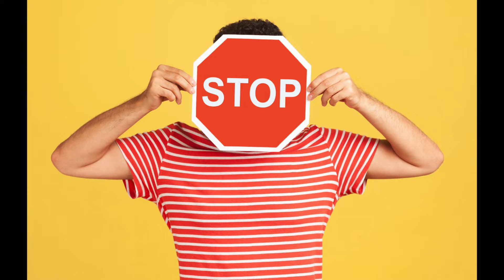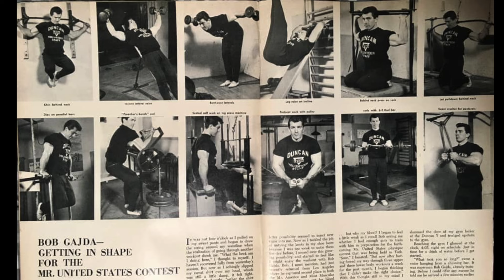Oto POLSKA SIŁA w światowej kulturystyce! NAJLEPSI kulturyści polskiego pochodzenia w ZŁOTEJ ERZE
Poznajcie czterech kulturystów polskiego pochodzenia, którzy odnosili międzynarodowe sukcesy na scenie, a nawet współtworzyli kulturystykę w czasach Złotej Ery kulturystyki!